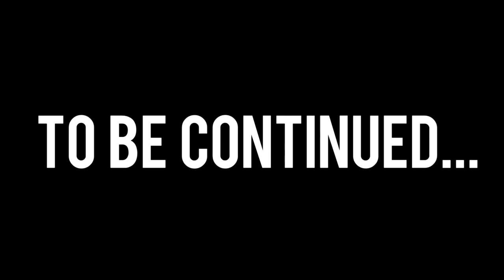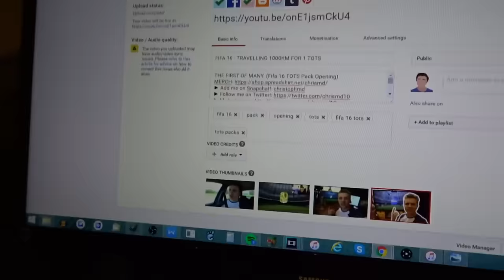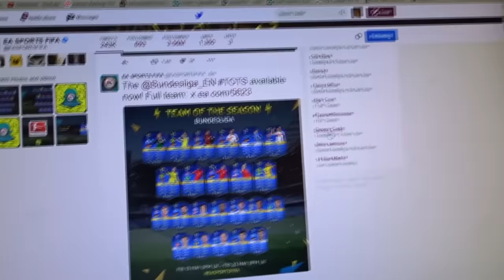THE MOST INTENSE BPL TOTS PACK OPENING YOU'LL SEE - FIFA 16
5 football challenges to decide the fate of this pack opening's best TOTS players...